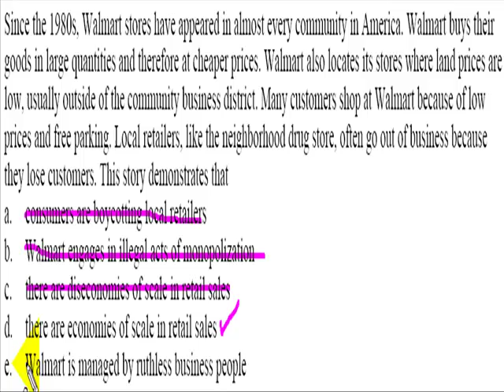Economies of Scale Example.mp4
An example of economies of scale.